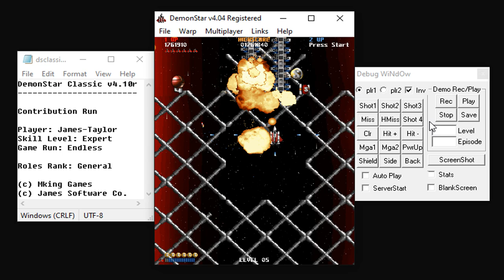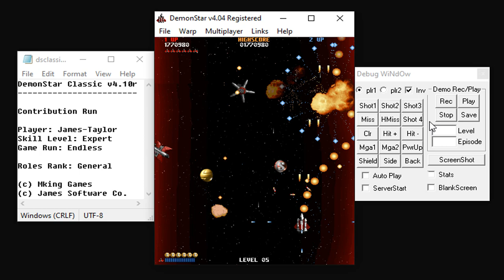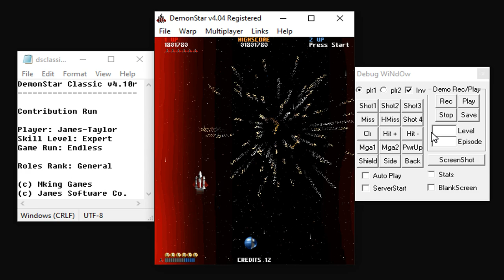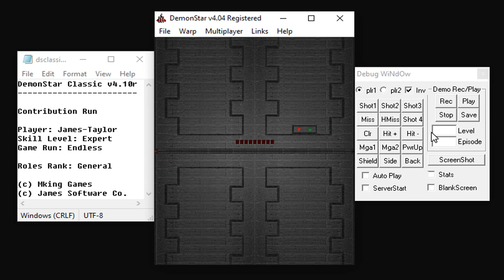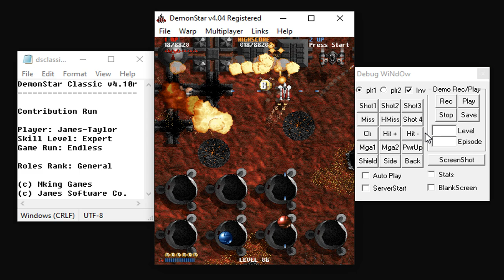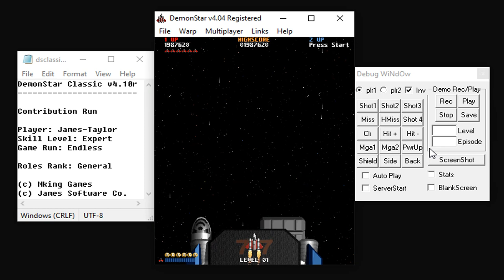DemonStar Classic v4.10r - DS Mods WH's Level Pack Shareware Course Part 010 (Contribution Run)